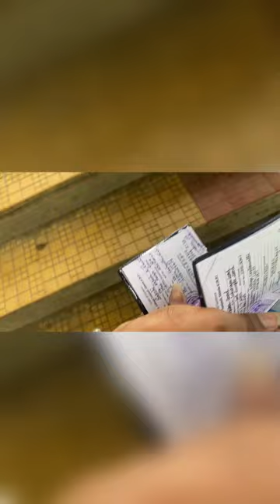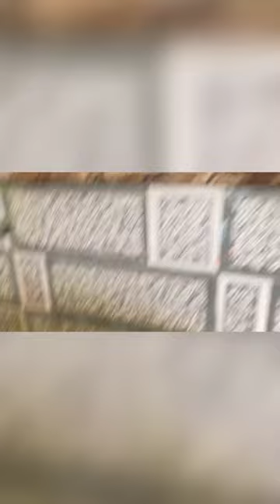Sanjauli college vlog 🫠